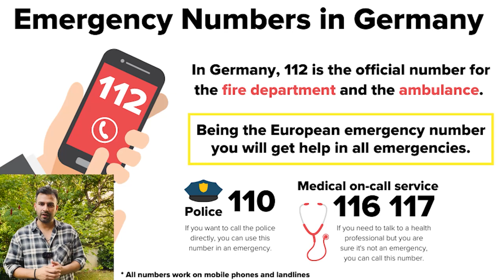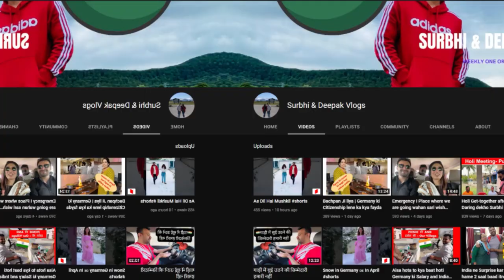Kitna Safe hai Germany I Things you need to know before coming to Germany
some summer makeup products from yesstyle

Here’s the product list of the Sweat-proof Makeup

💕Abib - Heartleaf Sun Essence Calming Drop
💕MACQUEEN - Waterproof Tattoo Pen Eyeliner
😘too cool for school - Artclass By Rodin Blending 😘Eyes [#02 Rosy Brown]
💕NAMING - Touch-up Lash Maker
💕Centellian 24 - Madeca Relief Cream Mist

Travel SERIES

YOU CAN WRITE TO ME